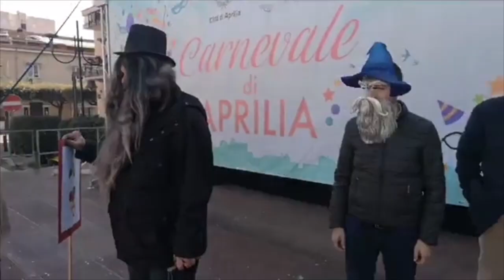Carnevale 2020 Istituto Gramsci